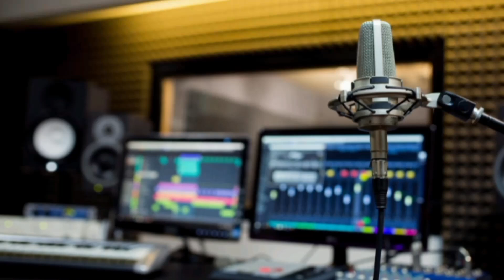DEADPOOL & WOLVERINE A SZINKRON HANGOK #3. RÉSZ 07.23.